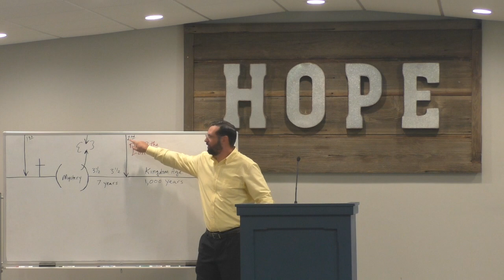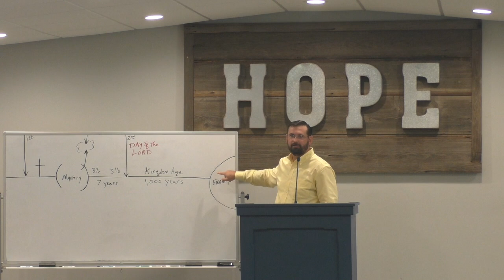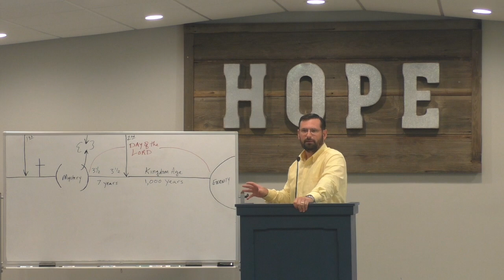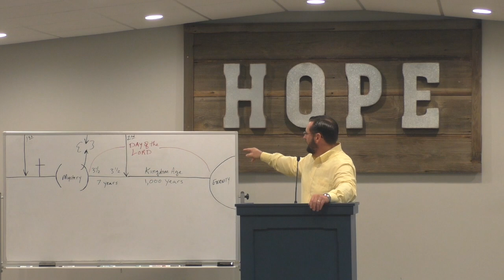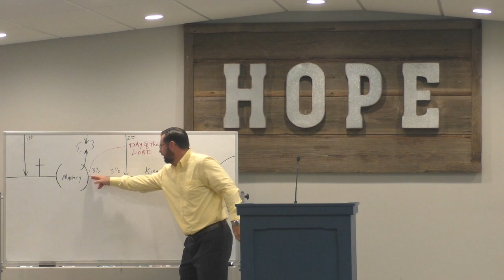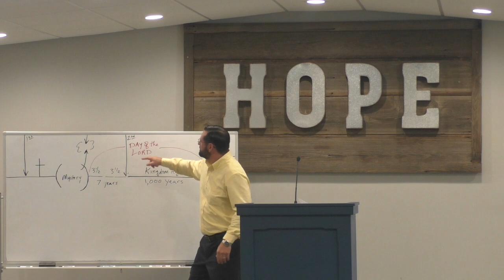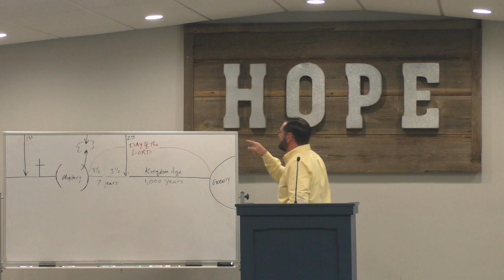The Day of the Lord